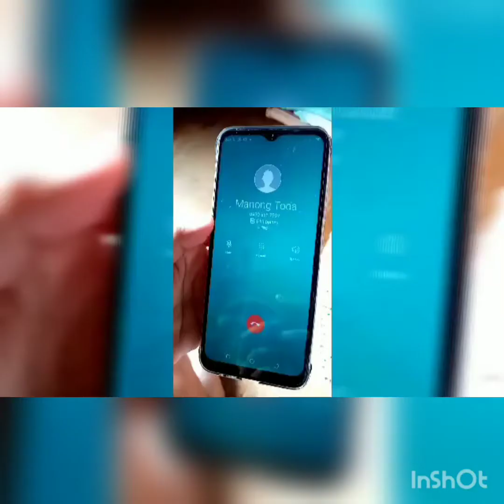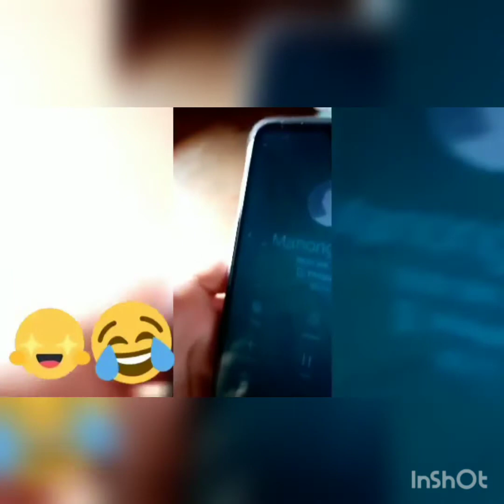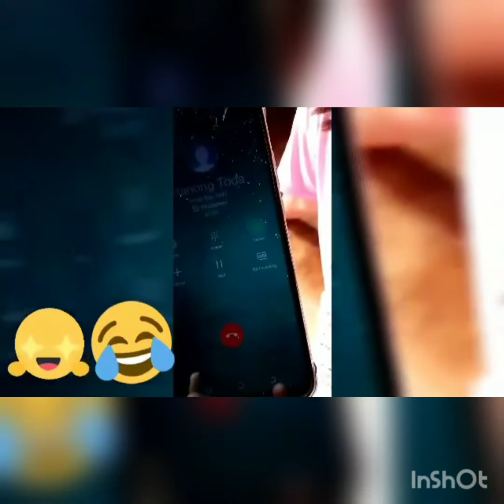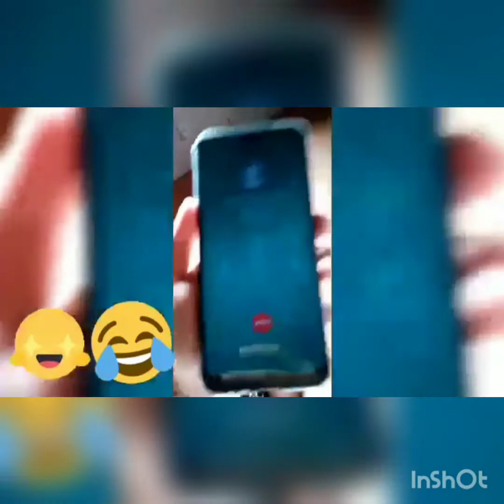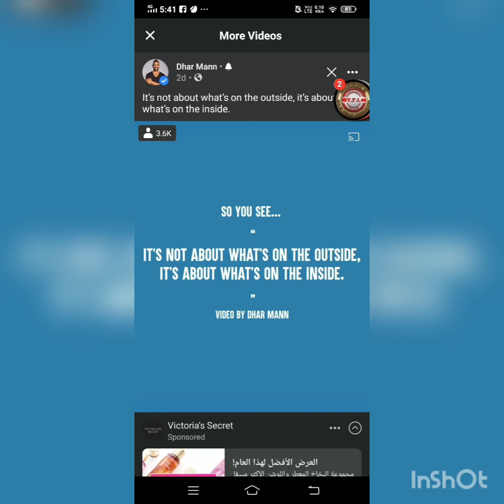Prank sa Tito Rey late upload good vibes lang po.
nalate po ng upload maraming salamat po sa inyong lahat sa pagsuporta sa aming channel sa mga Members Super Chatters and most Specially po sa mga Subscribers and Supporters and most of all CHlMIMAY'S ANGELS.